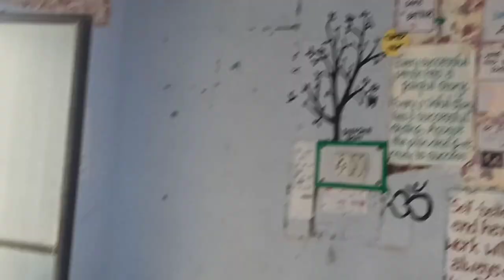Outing day🥳 || ये क्या पहन लिया आज हमने🤦‍♀️